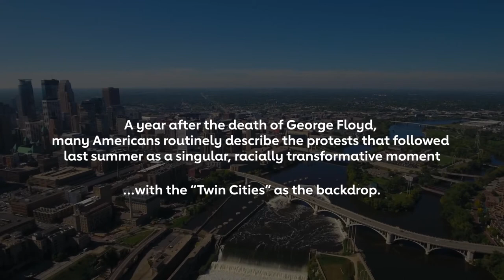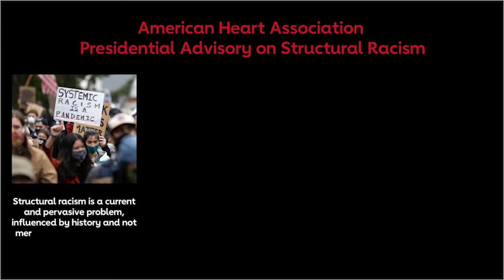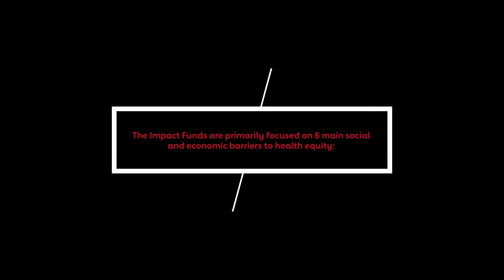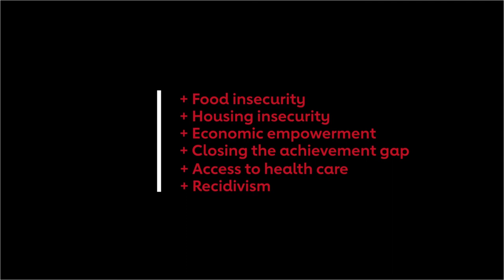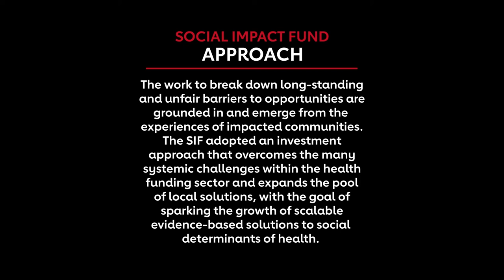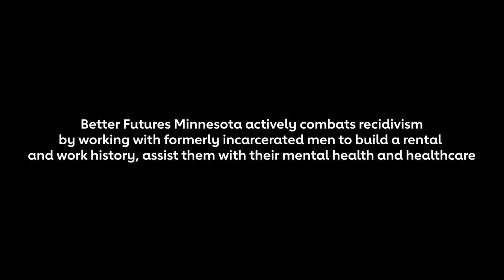Better Futures Minnesota - Social Impact Fund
Better Futures Minnesota is a 2021 investee of the Twin Cities Social Impact Fund.

Better Futures Minnesota helps formerly incarcerated individuals get on a path of personal and financial success through stable housing, health and wellness engagement, workforce develpment, and life coaching.

The grant will launch a new social enterprise that will help reduce recividism and homeless rates for over 300 men, and support the financial well-being of over 2,000 family and community members.